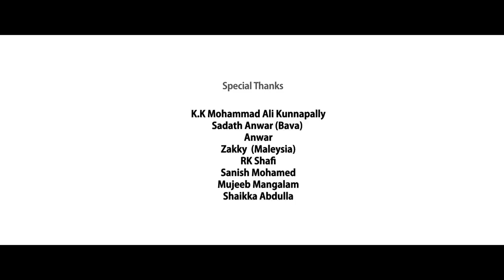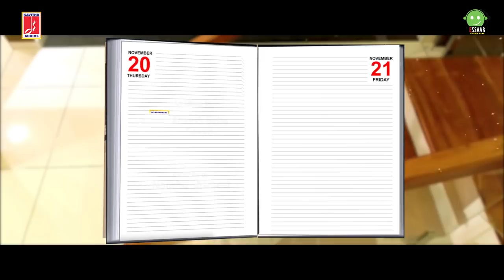SUPER HIT MYLANJI VIDEO | RAFEEQU AHAMMED | AFSAL | NOUSHU | SHAMEER | YOUSUF KARAKKAD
DOP
Noorudeen bava
TS BABU
PRODUCTION
ANEESH BABU (kavitha)
SAVAD